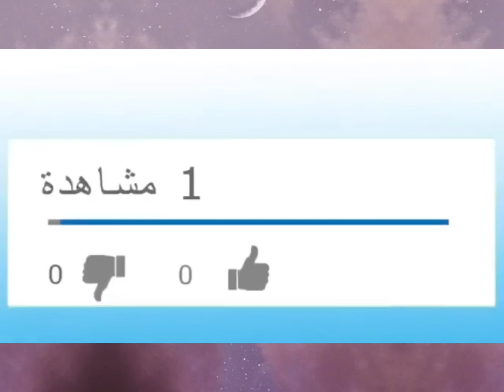شاهدوا ردة فعل إفريقي على تصرف شاب جزائري مع إيفواري طلب منه ان يعطيه قميص المنتخب الجزائري